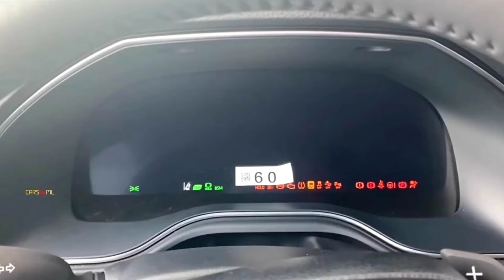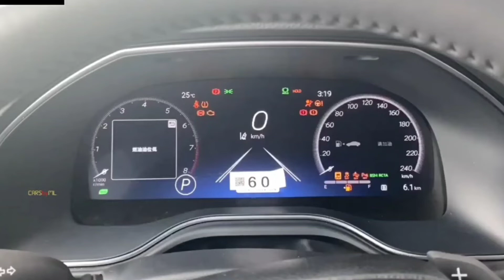تركيب شاشة عدادات تويوتا افالون